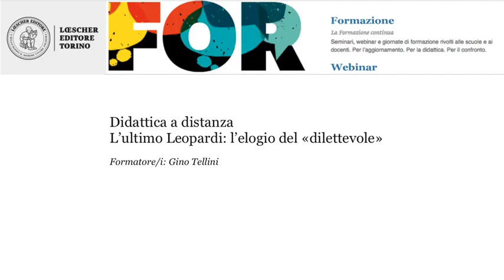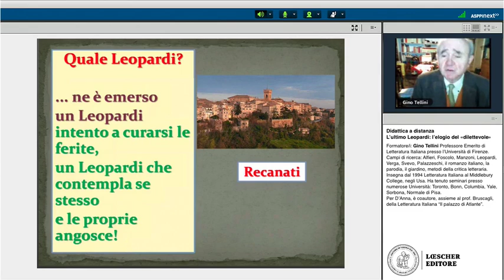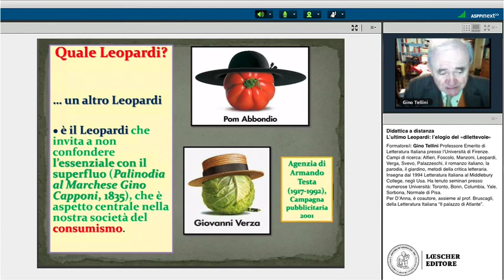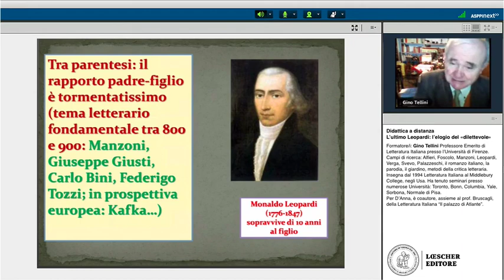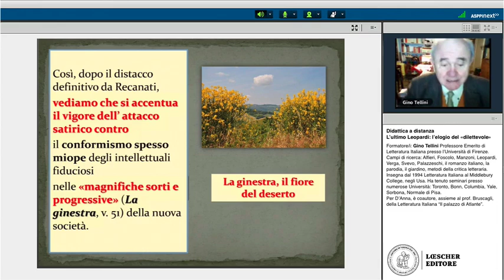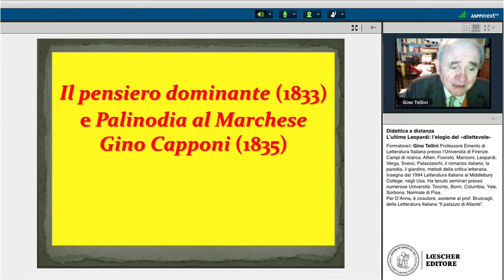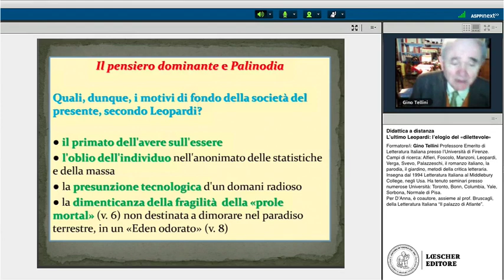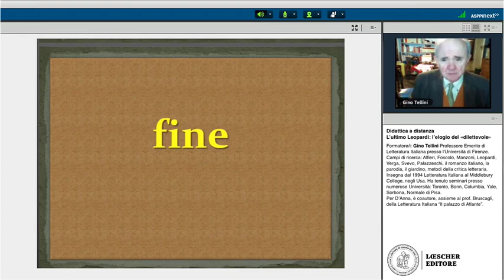Webinar per la didattica a distanza - L’ultimo Leopardi: l’elogio del «dilettevole»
Mettiamo a disposizione il webinar per la didattica a distanza, dal titolo " L’ultimo Leopardi: l’elogio del «dilettevole»",  condotto dal nostro autore e formatore Gino Tellini

Per consentire una didattica efficace, Loescher e D’Anna editori mettono a disposizione i loro Autori e Formatori per proporre webinar gratuiti di cultura trasversale dedicati a docenti di ogni ordine e grado.

🌐Consulta il portale per la didattica a distanza Troverai video didattici dalla nostra webtv, risorse didattiche e webinar di cultura trasversale da usare per la didattica a distanza